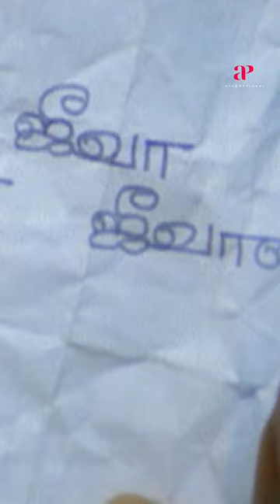AASAI ! Watch full video 👆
AASAI ! YT Shorts on AP International